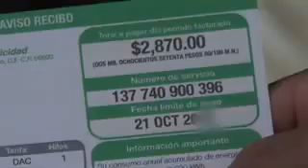En tiempo real: A los Maestros balas y a los Narcos...playas-politicas ficción...